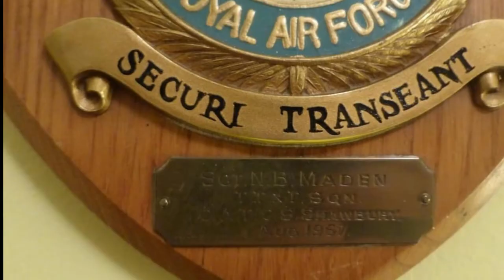Why drone photography by Tony Maden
How and why I started taking photos and video with drones.

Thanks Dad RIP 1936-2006